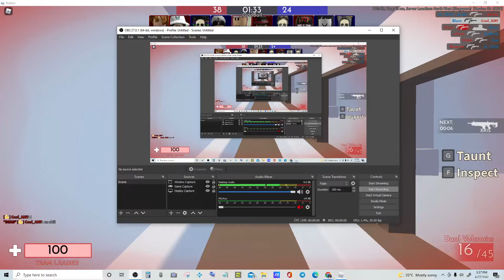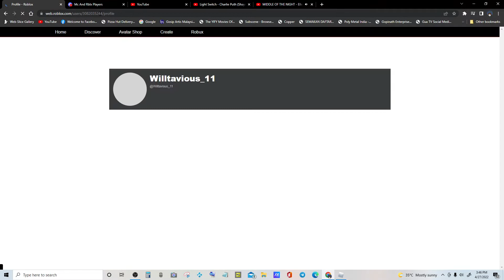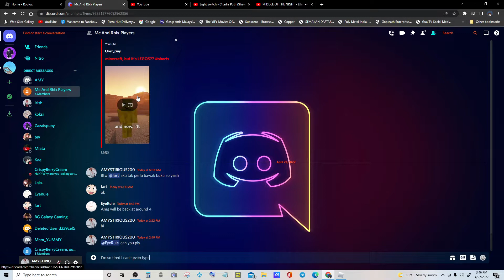Is hacking that fun?